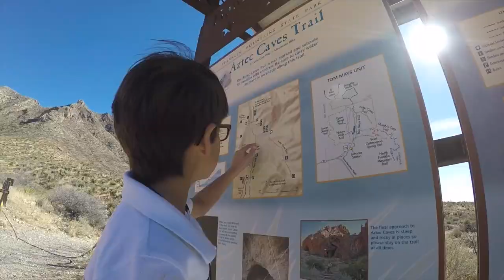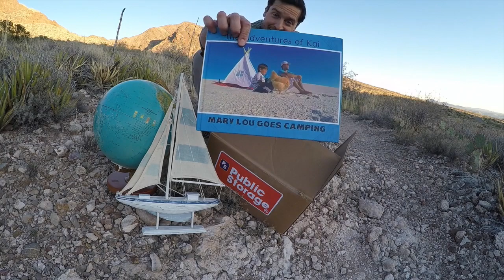Public Storage Mother's Day Video About Storing Memories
In his Mother's Day tribute, Thiago - an adventurous dad from El Paso, Texas - shows us the things and memories he's saved from his mom for his kids. From photography to travel heirlooms, this family's passion for the great outdoors has lived on for several generations.

A Public Storage fan created this video as an entry in the company's Things She Saved Video Contest.

Check out details about any current contests, and find other great content on the Public Storage Facebook